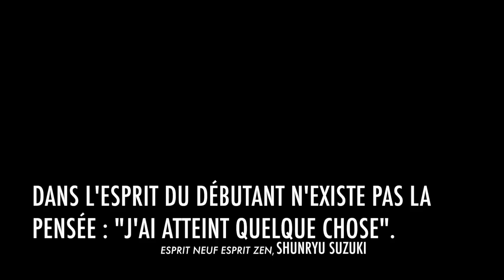Vincent Nguyen - L'éternel débutant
Brazilian Jiu-Jitsu, Vincent Nguyen Seminar, Jitzen, Reunion Island, Adolphe Maillot, avril 2018